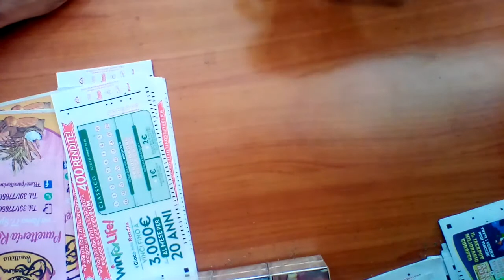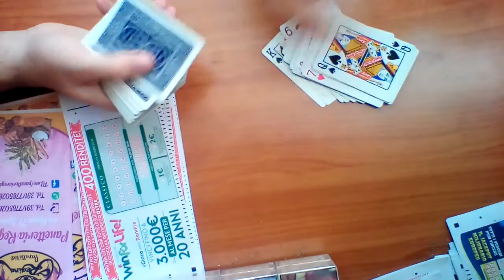The Holy Grail of the Card Magic!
My A.C.A.A.N.